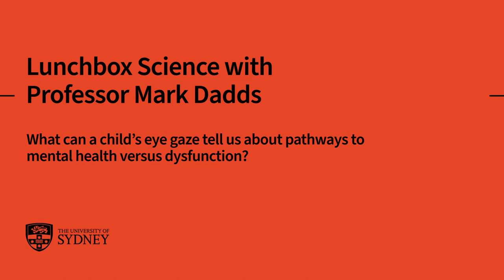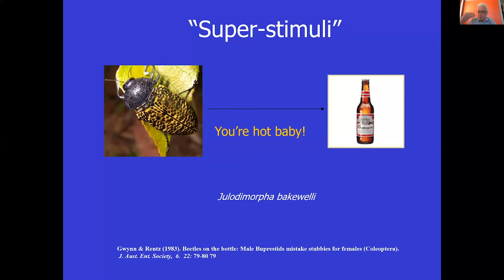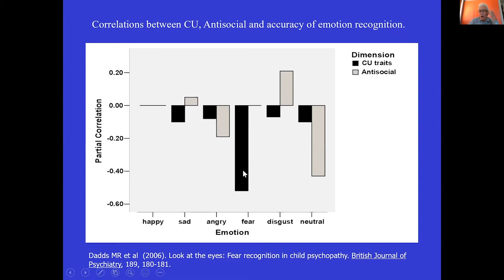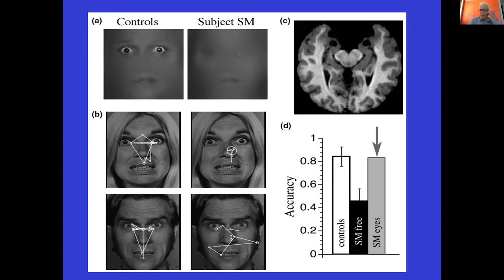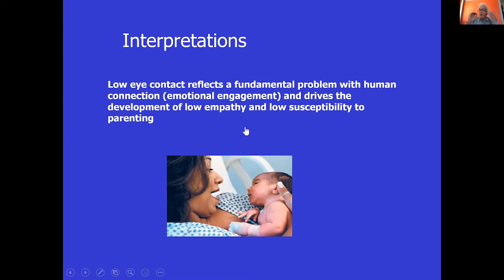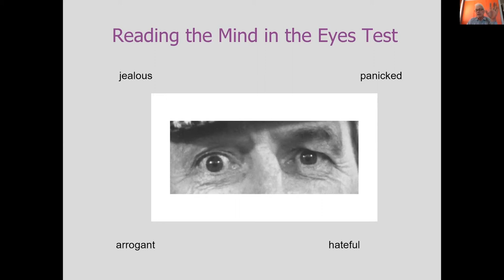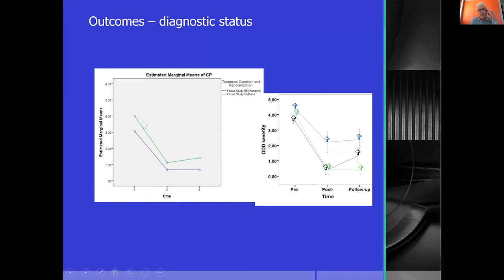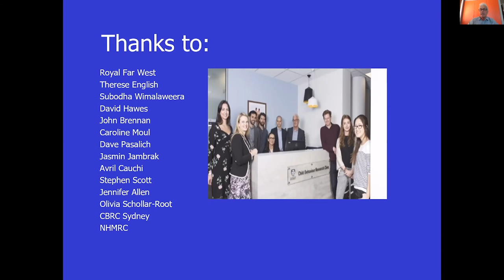Lunchbox Science with Professor Mark Dadds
What can a child’s eye gaze tell us about pathways to mental health versus dysfunction?

Professor Mark Dadds investigates the link between a child’s eye gaze and their behaviour as part of our Lunchbox Science webinar series.